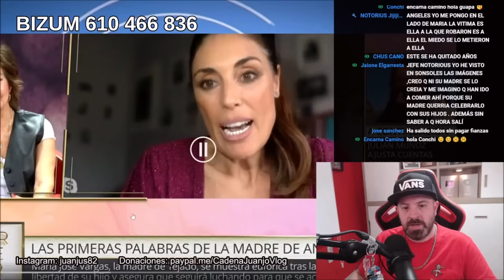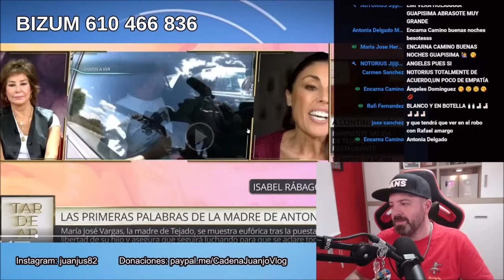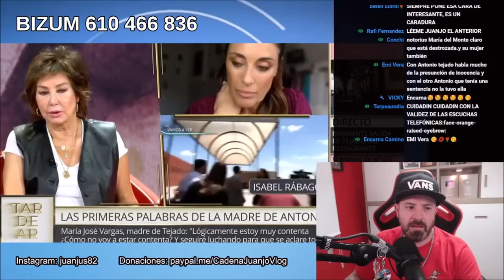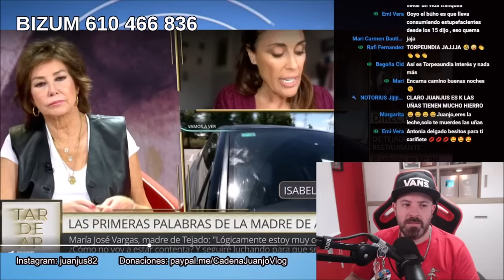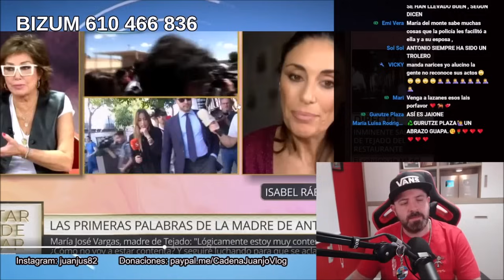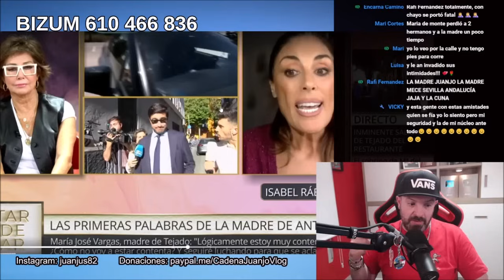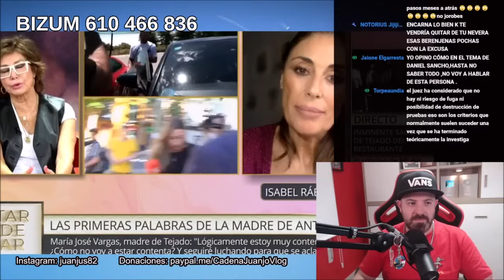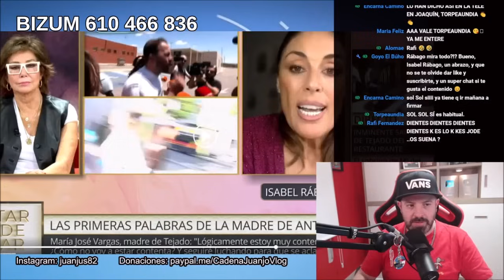INESPERADO COMUNICADO de Isabel Rábago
OTROS VÍDEOS
Tristes noticias de Jorge Javier Vázquez en telecinco